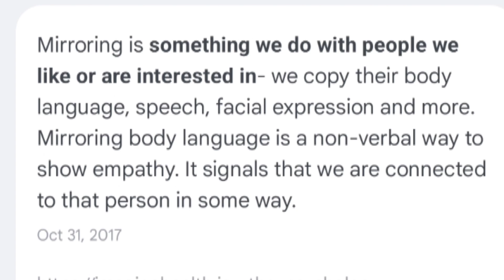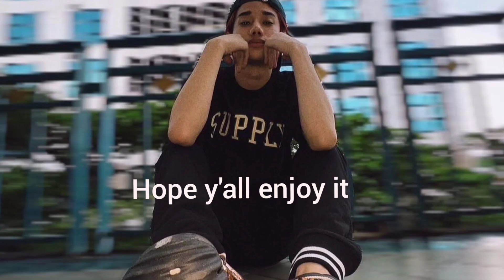4mix both Ships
🏳️‍🌈 hope everyone is doing well and have eaten gotten some water to... stay healthy everyone